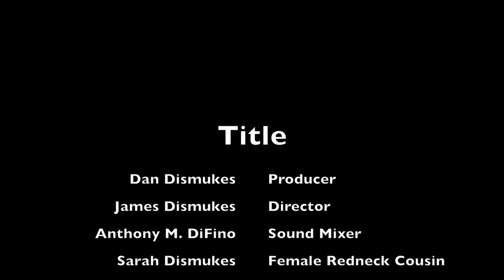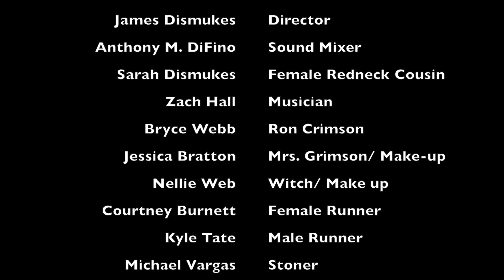Deadly News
Ron Crimson's news reporter career sky rockets when he suddenly starts witnessing bizarre killings.  Film by DoubleDV